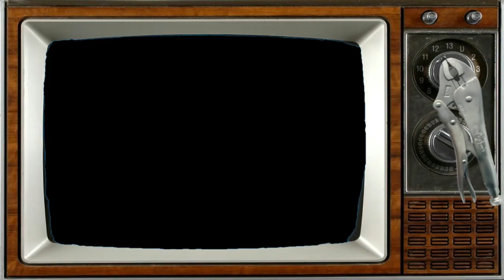Racist DMT Machine Elves ASMR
@SnacksBat on twitter until inevitable suspension
Let's face it, this channel is absolutley never going to be monetized with adverts but if you feel rich and silly then you can support whatever the hell my Patreon does: